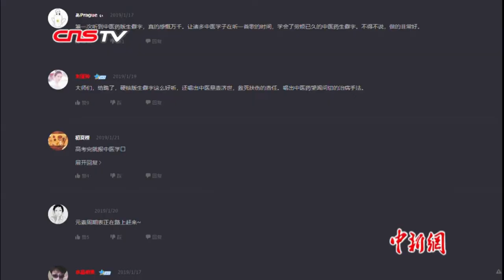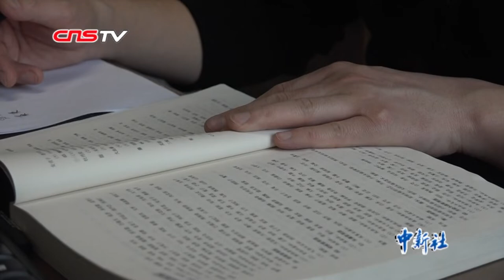中医药版《生僻字》走红网络 传播中医药文化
“莨菪荠苨，菝葜葶苈，萝艻芜菁，茳芏茯苓”近期，一首中医药版歌曲《生僻字》走红网络，网友直呼“中医药文化博大精深”，更有人表示，“高考完就选中医专业”。